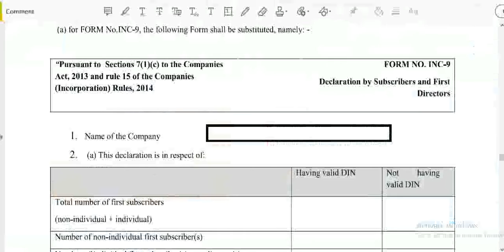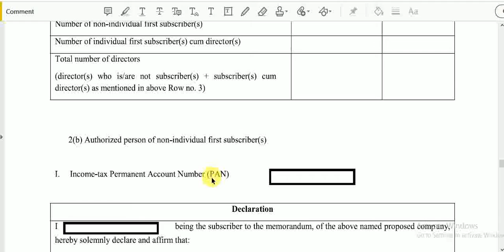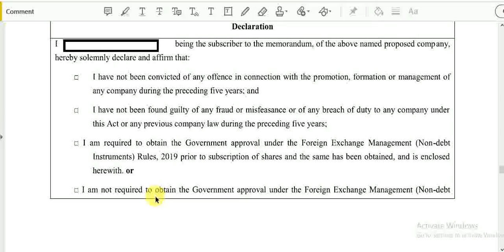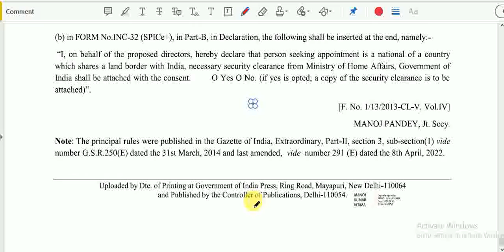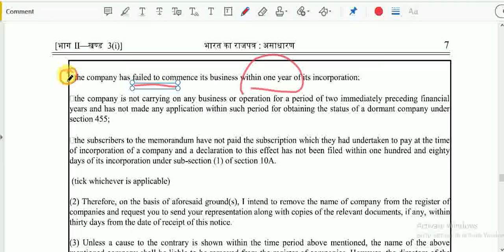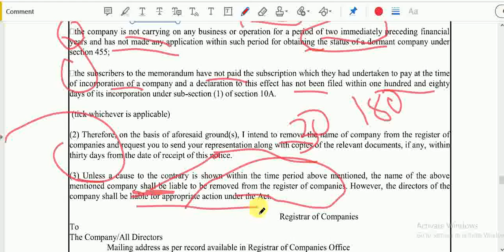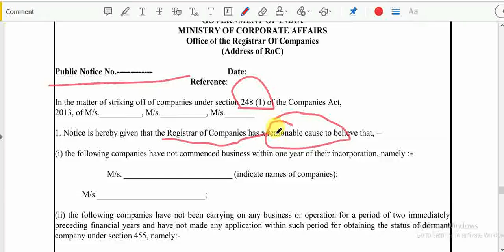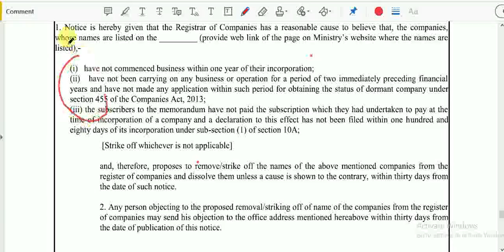MCA Forms STK 1, STK 5, STK 5A, STK 9 update details in Telugu